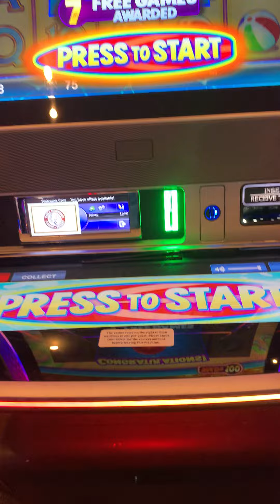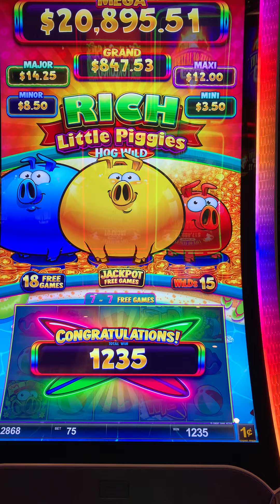Another HOG WILD jackpot feature